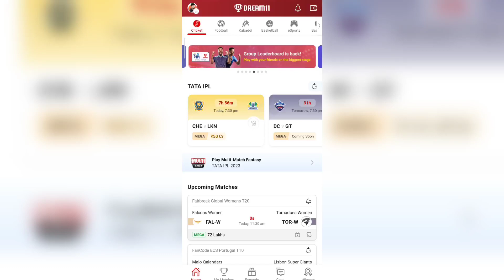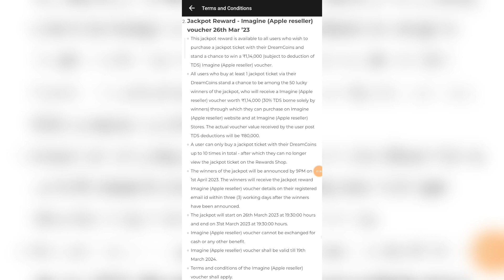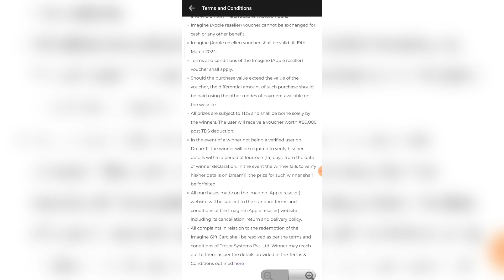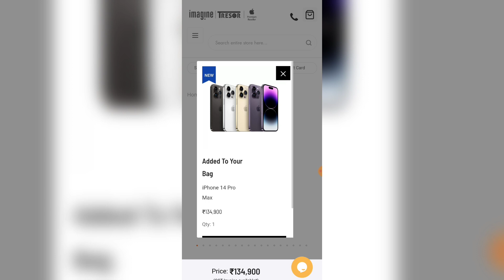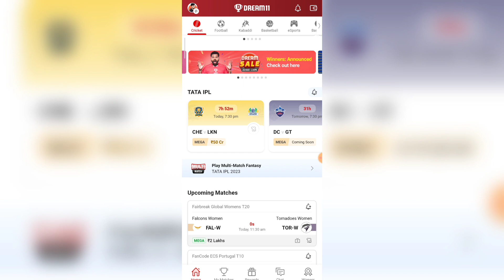Dream11 iPhone Voucher Redeem Kaise Kare | How to Redeem iPhone Jackpot Voucher in Dream11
Dream11 RELATED :-

Dream11 iPhone Voucher Redeem Kaise Kare
How to Redeem iPhone Jackpot Voucher in Dream11
dream Sale se iPhone Voucher kaise redeem kare dream11 Jackpot Voucher redeem kaise kare dream11 Jackpot winner